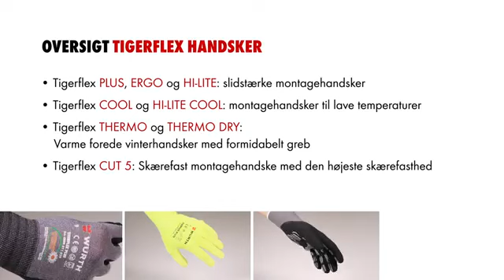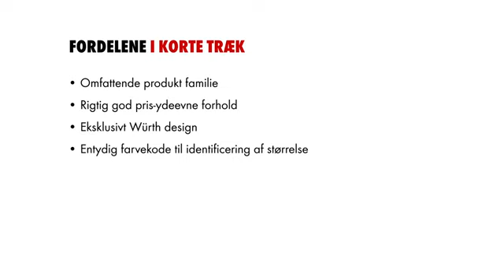Würth TigerFlex handsker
Kort video om Würth's udvalg af Tigerflex handsker